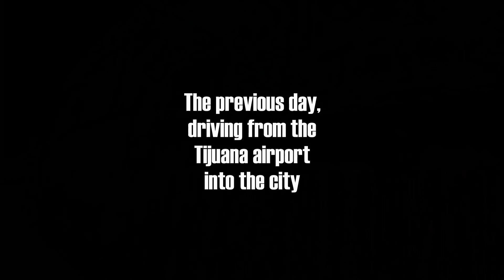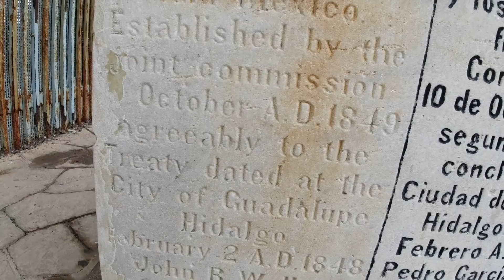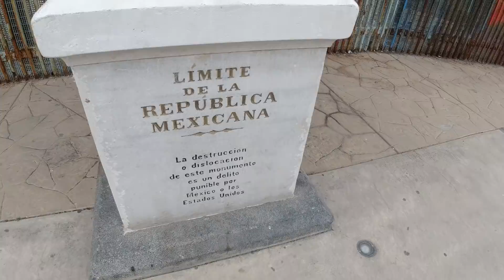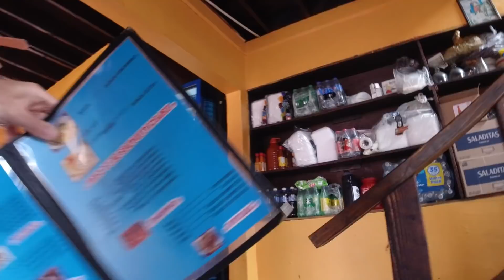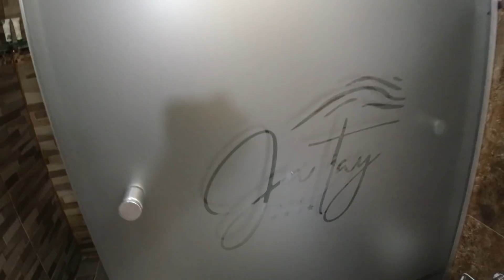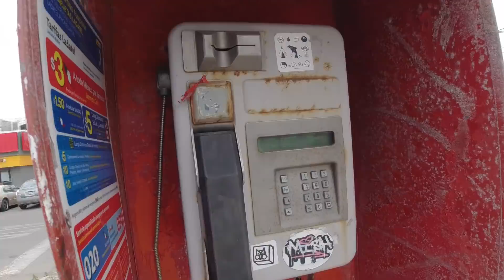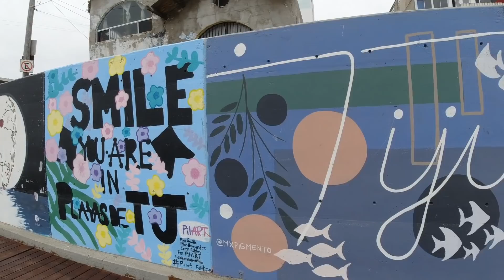This is TIJUANA, MEXICO | Visiting the Border Wall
Walking around Tijuana, northern Mexico on the border with the United States.

Music during the video (in order):

"Juarez 1" by Niklas Ahlstrom
"Pulp Noir 3" by Hakan Eriksson
"Along the Reef" by Sixteen Wheelers